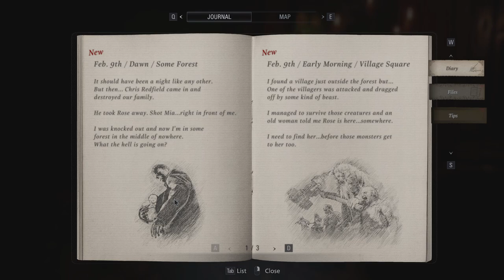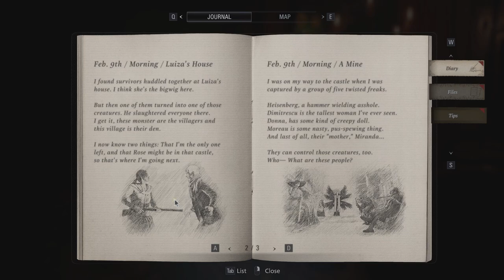Tytan Play's | Resident Evil Village | PC | #6